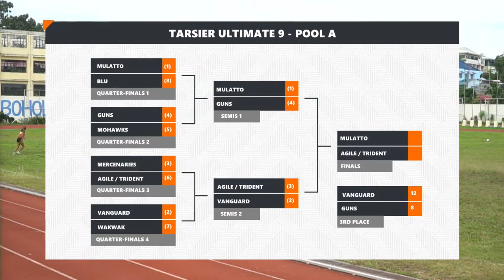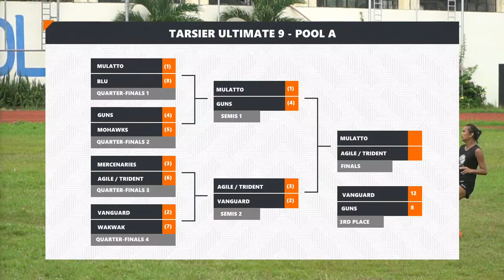[LIVE] Tarsier Ultimate 9 - Day 3 - Pool A Finals - Mulatto vs Agile / Trident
Pool A finals - Mulatto vs Agile / Trident

Tarsier Ultimate 9
21 October 2022

CPG Sports Complex
Tagbilaran City, Bohol